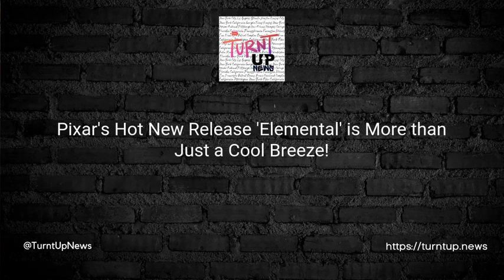🌬️✨ Pixar's Hot New Release 'Elemental' is More than Just a Cool Breeze!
TL;DR; 🚀 The powerhouse animation studio, Pixar, is looking to conjure up some fresh magic at the box office with their latest offering 'Elemental', a timely immigrant fable.